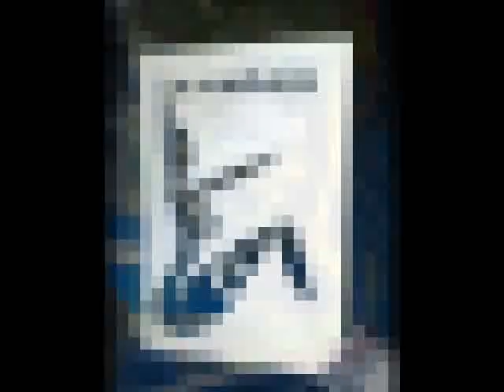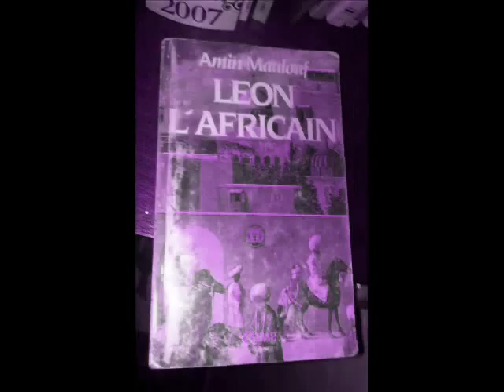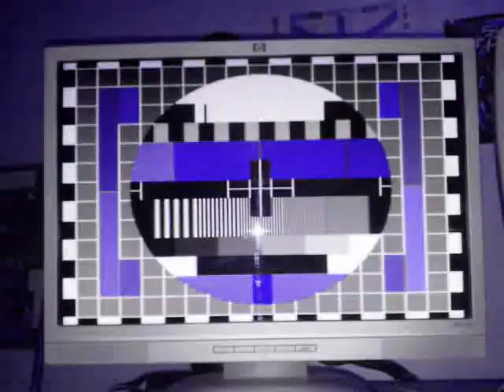INFECTIOUS DELIRIUM VISION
bienvenue sur mon terrain ou tous s'efface ou l'art ephemere est mort parfois avant de naitre et reste concentrer sur un mode operatoire aleatoire simple et spontané sans engagement pour l'attention attirer juste une bonne giclée libre de tout a priori au coeur de l'ennui primaire et primitif je t'envoie l'expression de mon naif gouts pour le partage sans peur de raté car la mise en echec et le laid son aussi de l'art ou du cochon peut importe je supporte le system et fête la rebelion et la confusion diffuse quelques prose sans mesure ni dose sans cadre et désarticulée tous ça pour le plaisir de n'avoir rien a ajouter...

il est vrai que j'en tiens une couche ça peut paraitre louche alors com le monde s'en fou je retourne maintenant me chécou et me tordre le cou car j'aime l'idée du fou noyée dans la lucidité qui trouve du plaisir même dans les dégouts et arpente les souterrain sans fermer sa bouche d'égouts odeur nauseabondes et vision fantasmagore voila le ic tic tac tac tic encore un declic un click de plus avant le chaos technik et la faim de fin en finesse dans l'attente de rien et pret a tout sans raison jusqu'a ce que le coeur s'ignore perde le signal et envoie des anticorps pour transformer le decor et annuler l'art en faire sans forme a l'heure et surtout en retard libre divagations aleatoire qui donne tous son pouvoir a ton regard.

je me fais un devoir de partager et de laisser l'energie se diffusée tant que je me sens vivant je ne pense pas a me monaiyer yé quelle est la valeur de chaque instant tuer son art c'est le vendre c'est vendre ce qu'on a de plus inestimable alors la gratuité et mon objectif premier dans tous les sens ou on peu l'articulée avant de la souhaiter pour la planete entiere je cherche ma propre paix interieur.

mon texte prend tout son sens seulement une fois qu'il ne m'appartient plus et que d'autres étre lumineux se l'approprie si rien ne m'appartient j'ai tout a donner et je n'existe que par l'attention que les chemins du coeur et la voie du guerrier aux hasards des coincidence a travers l'interactivité m'emporte dans ces paradox et mysteres de l'univers ou l'on se perd pour mieux se retrouver a travers le partage de cette energie inspirée expirée ou la mort n'est qu'un concept que nos conscience s'évertuent a transander depasser pour qu'as travers chaque création chaque émotions l'on renaissent et que l'on se laisse envahir par cette paix que seul un réel amour oui un sentiments universel puisse nous habiter pour toujours a jamais de nous même faire le don l'abandon pour mieux se retrouver et tous ensemble experimenter gouter respirez un peu de ce parfum d'éternité ressentir l'essence de tout ce qui est et se sentir devenir une part de ce tout a part entiére devenir un mystere insondable infini comme l'univers indicible qui ne veut rien dire si tout est la devant nos yeux ouvert il suffit d'un regard d'attention pour qu'as nouveau on ai foie en soi qu'ensemble on espere et que se réalisent tous nos réves et nos priéres.
merci a vous d'existez ma gratitude et infini a tel point que je ne saurais comment l'éxprimée elle deborde et m'empli nos liens invisible permetent a l'énergie de librement circuler celle de nos ancetres héritée et que nous laisserons aux futur qui finiras par nous depasser d'ici la vivons l'instant présent car il est rare et unique ma culture et celle de la celebration de la vie que l'on fête comme une revolte car chacune de nos revolte devrais étre une fête voila ce qui habite mon coeur et ma tête je vous l'offre peu importe qui je suis car l'importance et celle qu'on donne et a force de n'étre qu'un on finit par étre personne comme tous étre en devenir on ne sait jamais quand l'heure sonne... d'ici la conjurons le sort et defions ensemble la mort a travers nos vies chacun choisit de vehiculer la mort ou de devenir la vie ce qui nous lie entre nous nous relie oui soyons la vie car la vie vient de la vie et donne la vie qui quand on lui sourit nous sourit aussi qu'il en soit ainsi!!!

TIME TO SET UP A NEW EXPLOITATION SYSTEME. YOU CAN NAME IT FUTUR KAOS AND DESTROY HARMONY NO STYLE NO NAME NO FANTASY FATAL CRASH ERROR SURVEY FOR UNREAL PEOPLE AND FAKE REALITY AND FREAK VIRTUAL ROUTINE. TABULA RAZA 1.0